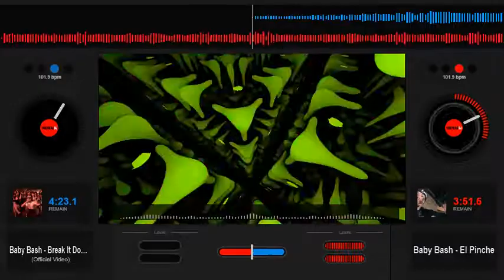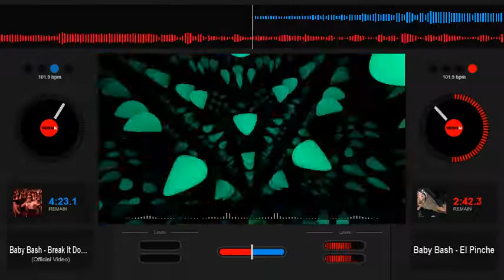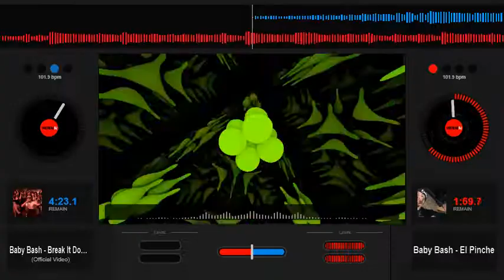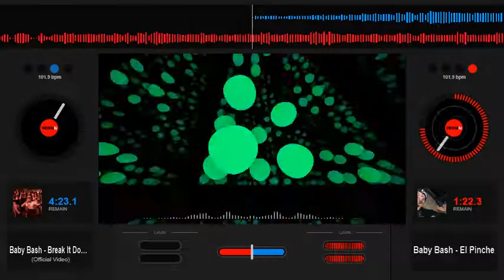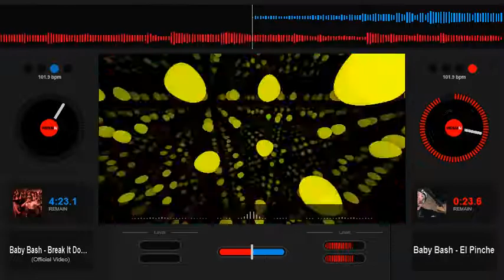Baby Bash El Pinche Slowed Down